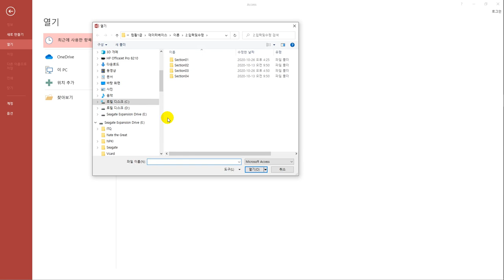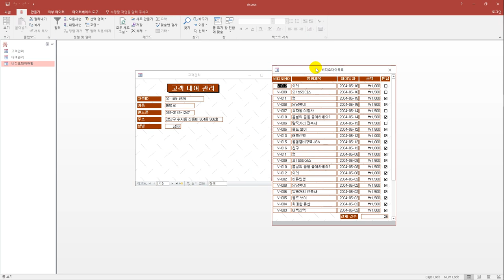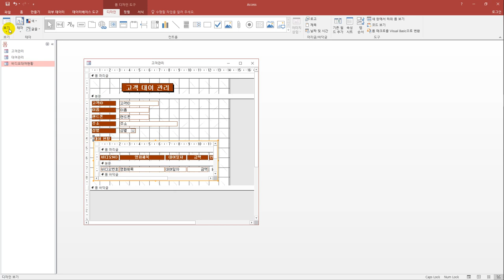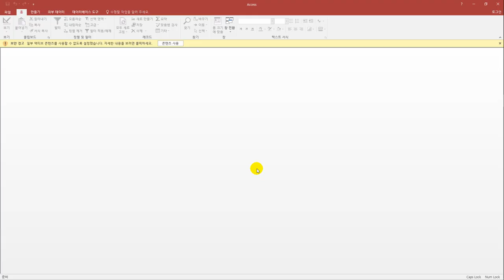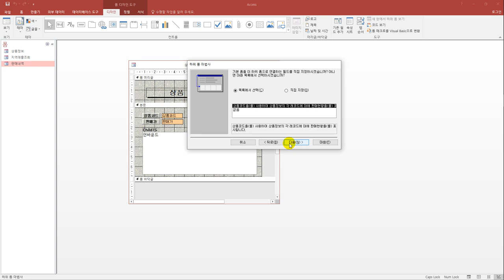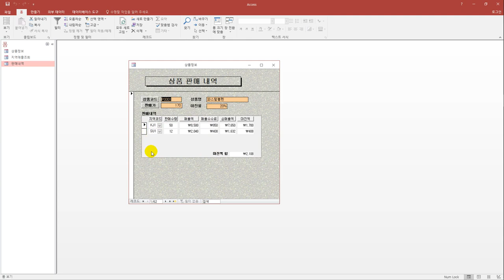[컴활1급실기] 컨트롤 하위 폼 삽입